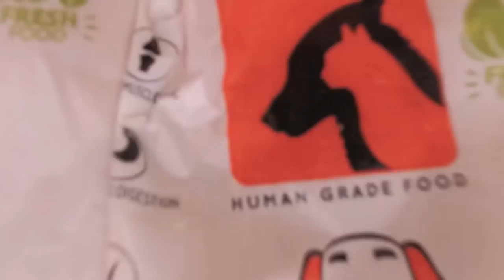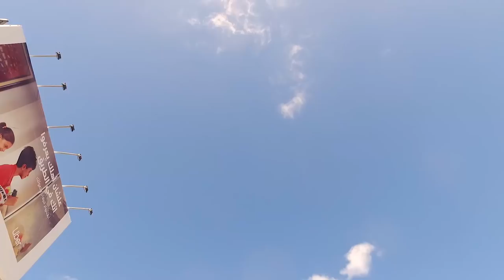A magnificent dog walk from Alexandria Egypt - تمشية الكلاب في الاسكندرية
Garwy for pet services and Rita fresh food proudly want to share with you their participation to the Alex dog walk which was a wonderful event.
مشاركة جروي وريتا فريش فود في ايفنت تمشية الكلاب بالاسكندرية, كان يوم رائع جدا و اتبسطنا فيه واتعرفنا علي ناس جميلة جدا